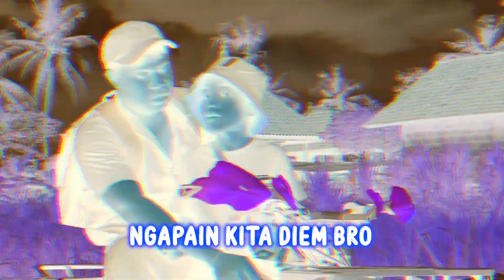DRONE MENANGKAP SOSOK TALKING JUAN DAN ANGELA BERDUAAN DI TAMAN || TALKING JUAN BUCIN !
Description: hallo guys jadi di video kali ini, bram dan si bro lagi bosen berdiam di rumah saja, dan kita berdua pun berniat untuk pergi berpetualangan ke hutan, kita pun langsung berangkat dan setelah sampainya di hutan, tiba tiba kita menemukan botol aneh setelah di buka ternyata keluar sosok talking juan, sehingga kita  pun di teror guys oleh talking juan, bagaimanakah cara kita untuk mengatasi kemarahan talking juan? Yok tonton sampai habis!

Silahkan di tonton sampai habis di jamin Terhibur dan Tertawa Ngakak, jangan lupa ketawa setiap hari ya karena tertawa adalah ibadah hehehe dan jangan di skip – skip ya tonton sampai ujung, jangan lupa LIKE hargai karya seseorang, dan jangan lupa SUBSCRIBE, karena subscribe/berlangganan itu GRATIS! INGAT! KOMEN juga ya Stay Positif, Trimakasi :D
Video Lainnya ada di Channel ini Momol Ucal Ucil

CERITA INI HANYA FIKTI BELAKA. JIKA ADA KESAMAAN NAMA TOKOH, TEMPAT KEJADIAN  ATAUPUN CERITA, ITU ADALAH KEBETULAN SEMATA DAN TIDAK ADA UNSUR KESENGAJAAN! DAN HANYAK UNTUK HIBURAN SAJA !